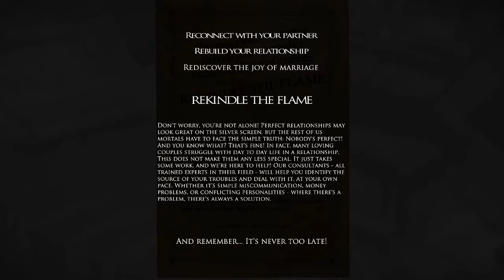Layers of Fear Gameplay Walkthrough Part 2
Welcome to another part of Layers of Fear, in this part there is no face cam mainly because I filmed upside down like an Idiot.

Camera Specs:
Canon PowerShot ELPH 180
8x Optical Zoom
28mm Wide Lens
20 Megapixels